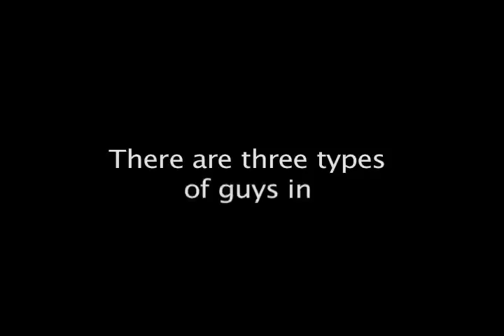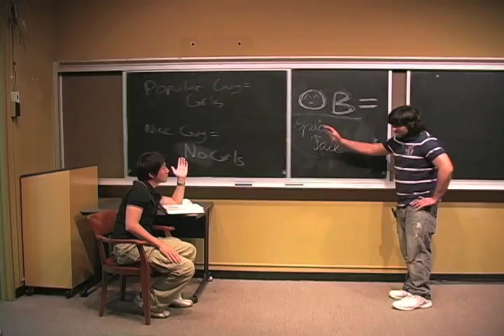The FOB's Tale - Trailer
the fob's tale trailer.. the actual movie will be ready soon.